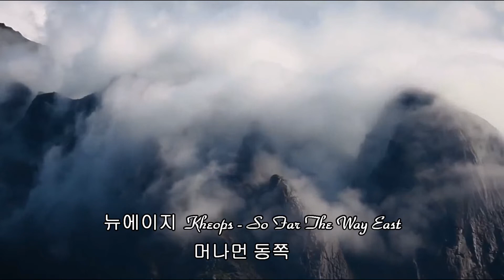뉴에이지 Kheops - So Far The Way East 머나먼 동쪽의 길